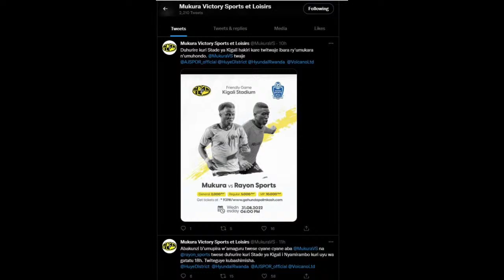PROGRAMUMUFANA:AMAVUBI YITEGURA ETHIOPIA YASANGIYE NA MINISTER /CAMARA WA RAYON YATANGIYE IMYITOZO.